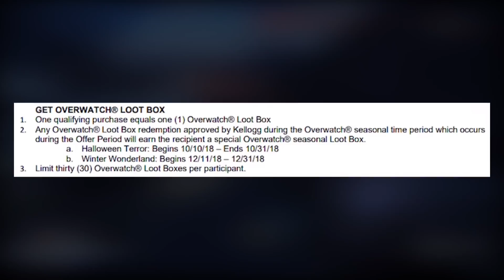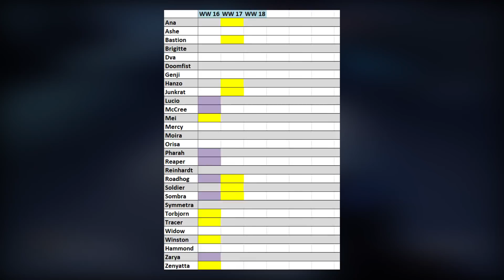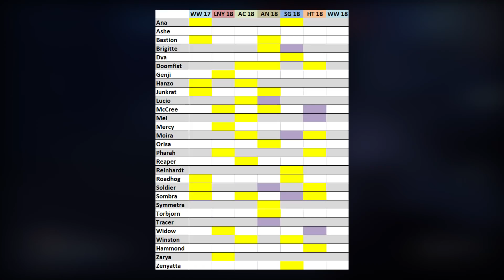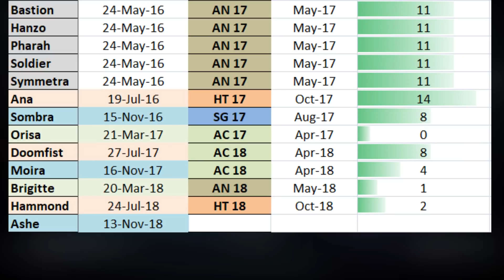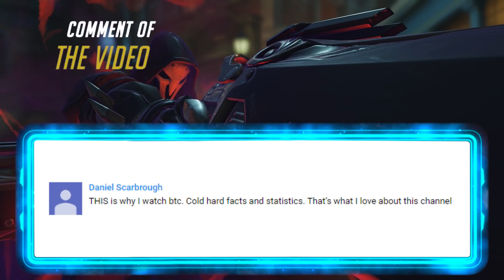Overwatch Winter Wonderland Details Leaks, Skins and More!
Overwatch Winter Wonderland event details, leaks, legendary skin predictions and more